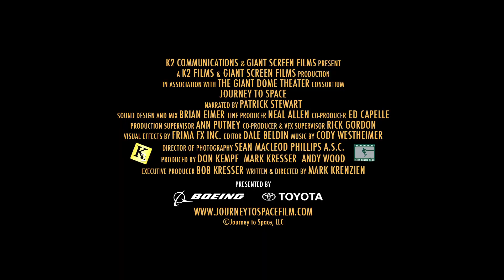Journey to Space 3D | Opens Friday August 14 | Denver Museum of Nature & Science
Opening in IMAX at Denver Museum of Nature & Science on Friday, August 14, 2015.

Humans have punched through the stratosphere, walked on the moon, and lived continuously in orbit. Next stop … Mars! Journey to Space 3D explores how NASA’s impending era will be its greatest yet by showcasing plans for such audacious missions as landing astronauts on Mars and capturing asteroids. From behind the scenes at NASA to the suspense of operations way out in space, this sweeping film creates both a new appreciation for humankind’s amazing journey in space so far and inspires the next generation of young people to dream of reaching new horizons.